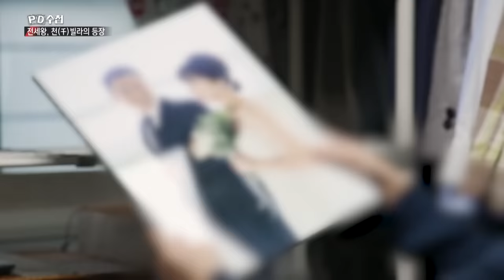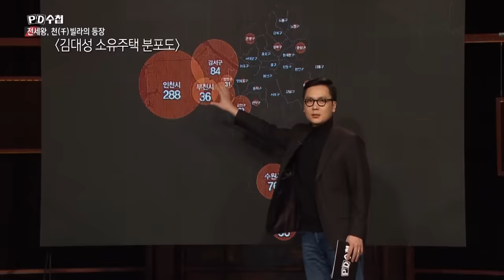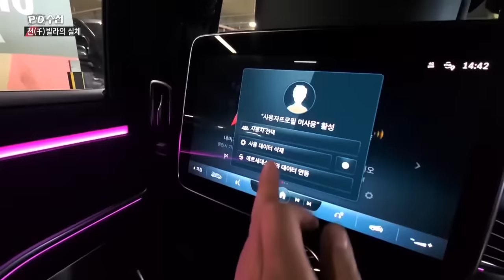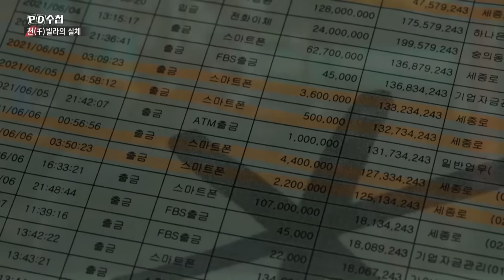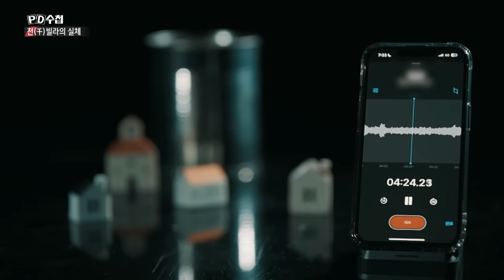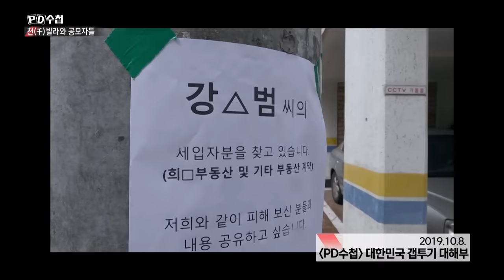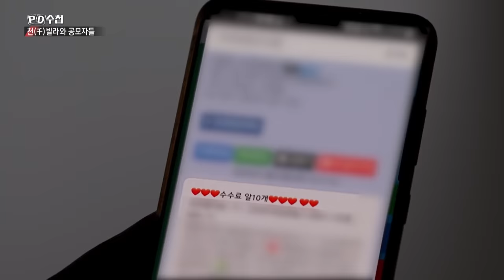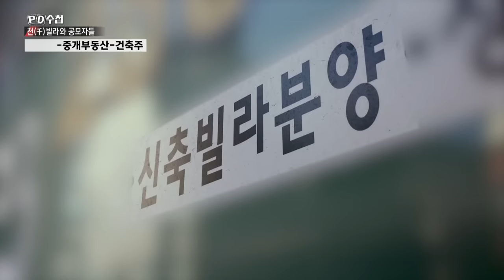전세왕, 천빌라 그리고 공모자들 - 전반부 - PD수첩 MBC 2023년1월10일 방송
천빌라를 모으기까지,
무자본 갭투기 김대성의 전세사기